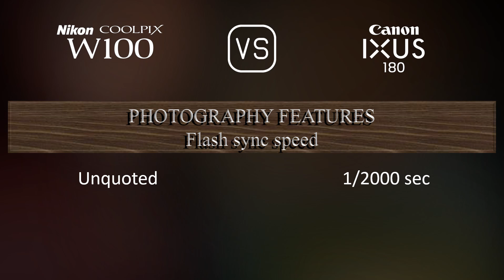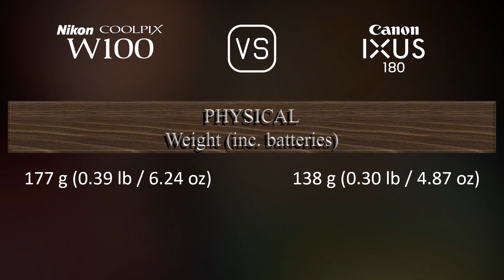Nikon Coolpix W100 vs. Canon IXUS 180: A Comparison of Specifications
This video overviews the Nikon Coolpix W100 and the Canon IXUS 180 in a parallel comparison of specifications.

00:25 LAUNCH
00:33 BODY
00:40 SENSOR
01:01 IMAGE
01:16 OPTICS & FOCUS
01:55 SCREEN
02:13 PHOTOGRAPHY FEATURES
03:06 VIDEOGRAPHY FEATURES
03:20 STORAGE
03:24 CONNECTIVITY
03:49 PHYSICAL
04:07 MISC